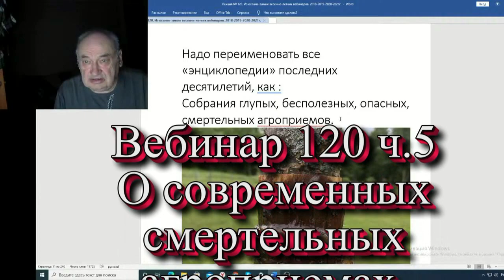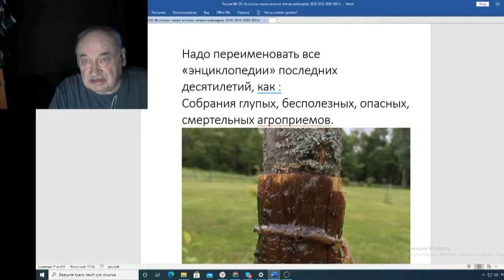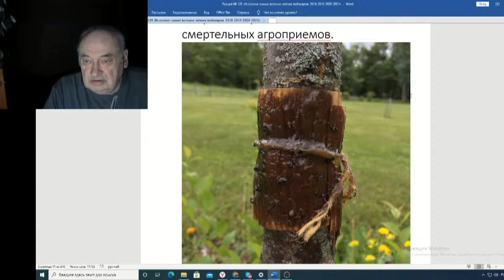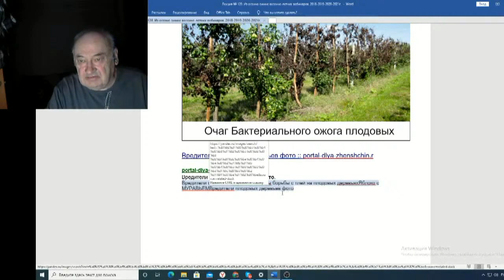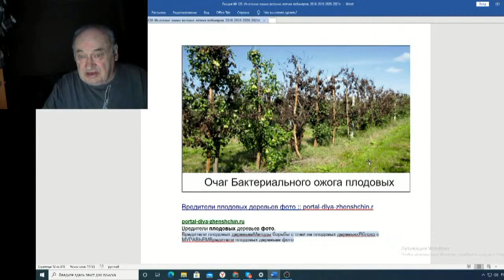Железов Валерий Вебинар 120 ч 5 О современных смертельных агроприемах